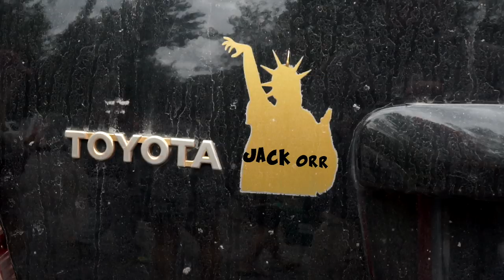REEL WORLD Vol.4 – #41 Jack Orr (Usa)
Follow US paddler Jack Orr throughout 2019 that took him to paddle all over the US.
Shot on location: Reed River falls, Bottom Moose, Homestake Creek, Tallulah River, Green River Narrows, Frogtown Creek, Cheoah River, Gore Canyon, Black Rock of Clear Creek, Chattooga River sec 4 & 00, & Raquettee River.